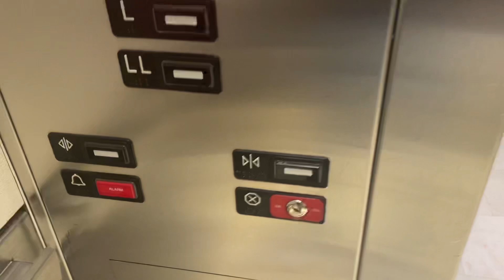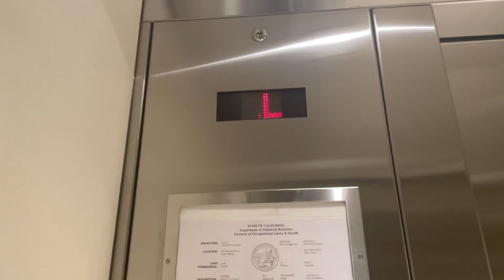Creaky KONE Hydraulic Entrance Elevator | Neiman Marcus | San Francisco, CA